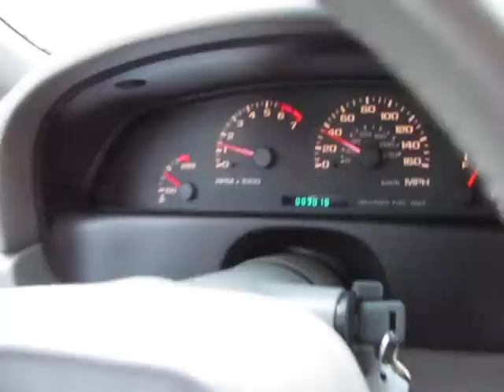1996 CHEVROLET IMPALA SS WITH ONLY 3000 MILES !! PERFECT